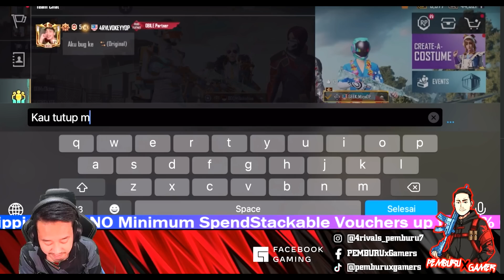LAWAK BERABIS !! PEMBURU TAK HENTI GELAK PLAYER INDO CABAR VOKEY SIFU TDM !!